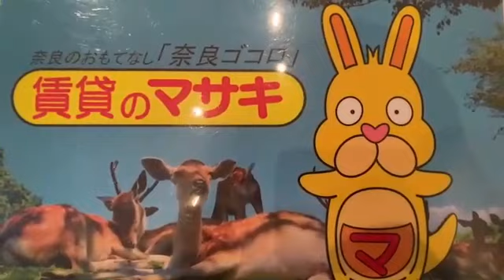12906 セカンドハウス中山 1FA 案内動画♪賃貸のマサキ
奈良市中山町にあります店舗事務所の【セカンドハウス中山】の紹介動画になります。